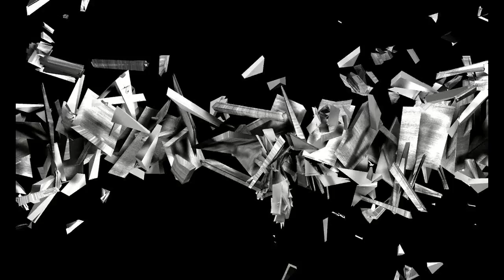The Walking Dead - Episode 1 A New Day - Let´s Play - Part 5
Welcome do this new installment of The Walking Dead this series will show the whole first episode i hope you will enjoy this as much as i did.